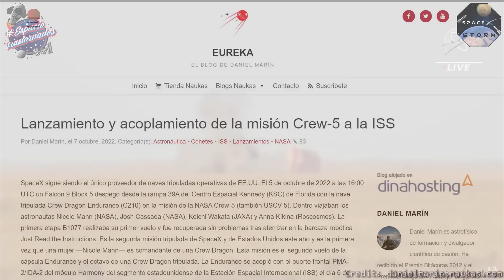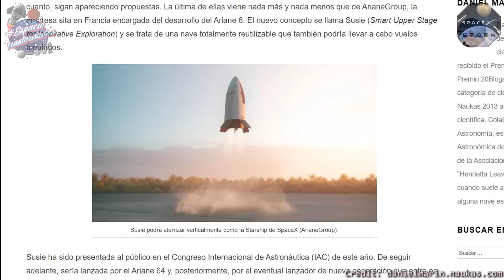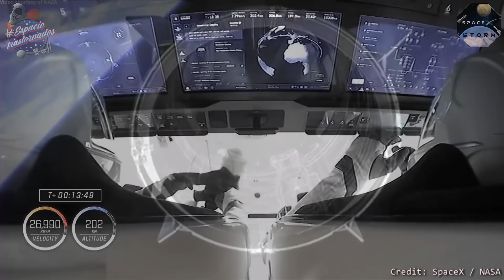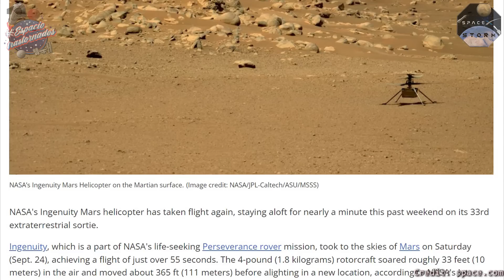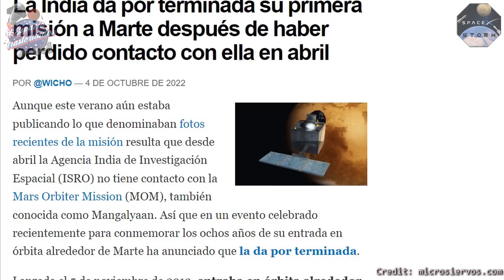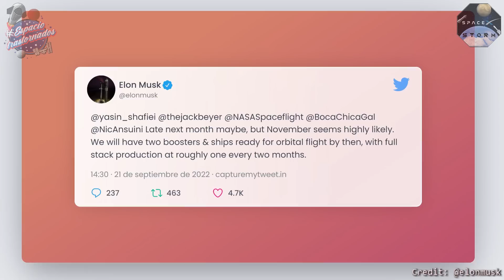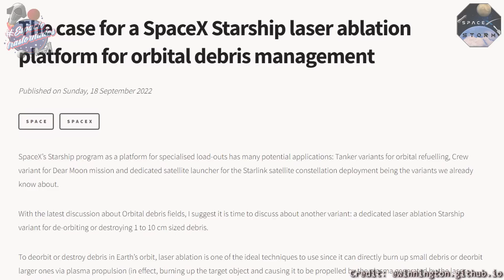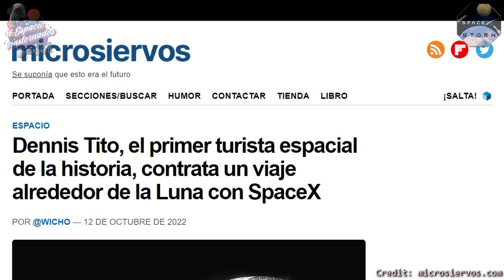Últimas noticias sobre SpaceX (Cap. 59, 3 de 3): ¡Full Stack! 🚀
¡Psst! ¿Qué tal? De nuevo volvemos a la carga con las últimas novedades en el entorno de SpaceX! 💪 Tercera parte de las tres de las que consta el Capítulo 59 de la serie de videos de noticias con toda la información actualizada y en español para que no os perdáis nada de lo acontecido en las últimas semanas... ¡Espero que os guste! 🤗

00:00 Introducción
00:32 Misiones tripuladas
04:48 Misión Crew-5
07:47 Marte
09:59 Starship / Super Heavy
19:33 Despedida

Saludos!